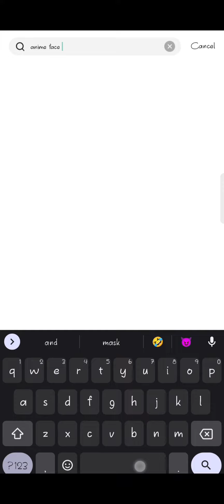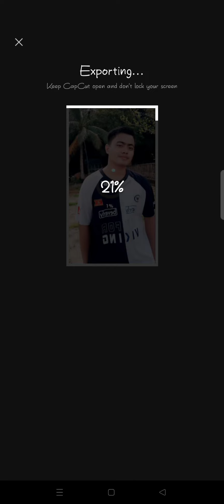ANIME FACE TEMPLATE TIKTOK TREND | CAPCUT TUTORIAL | BuksTV